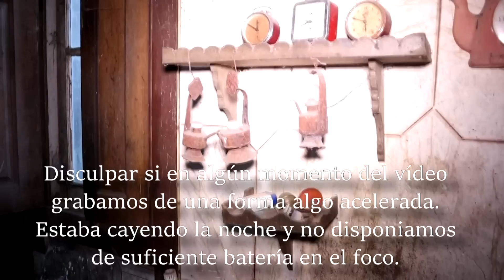ROBARON las PERTENENCIAS de la CASA de este MATRIMONIO - ABANDONARON TODOS sus RECUERDOS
En el nuevo vídeo vamos a explorar una preciosa casa tradicional portuguesa.
Aquí habitó un matrimonio de ancianos, los cuales habitaron felizmente su hogar toda su vida…
En las paredes podemos ver restos de algunos de sus trofeos de caza, por desgracia a día de hoy la casa ha caído en manos del vandalismo y de ladrones…

Web (No operativa actualmente)